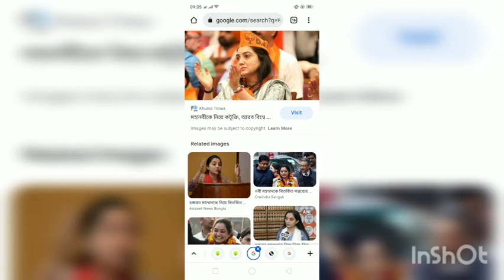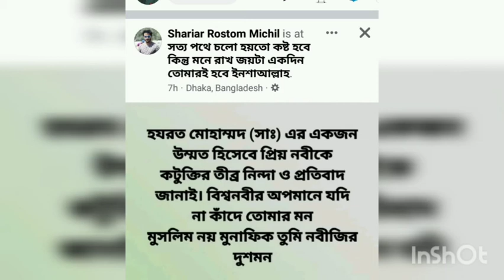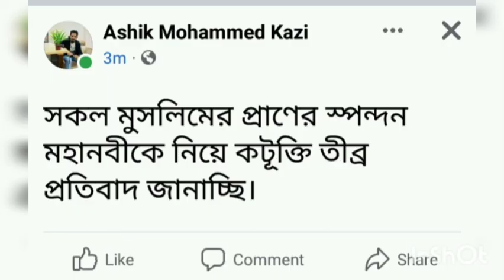BJP suspends Nupur Sharma over remarks on Prophet Hazrat Muhammad|নুপুর শর্মাকে সাসপেন্ড করলো বিজেপি